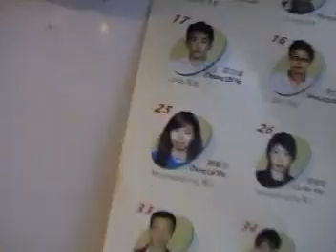蜘蛛女- 鄭麗莎LisaCheng - Life in 05